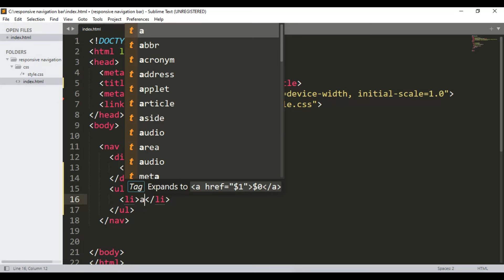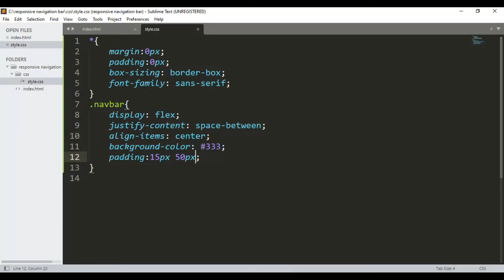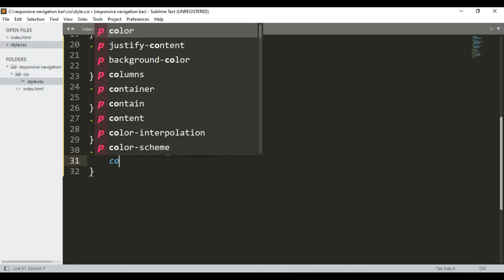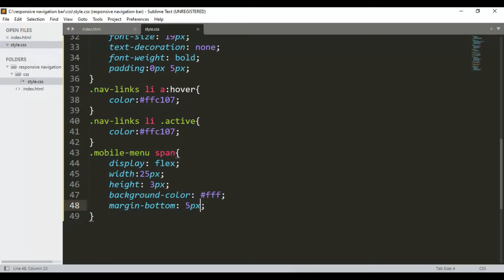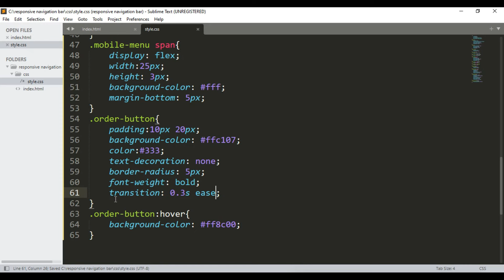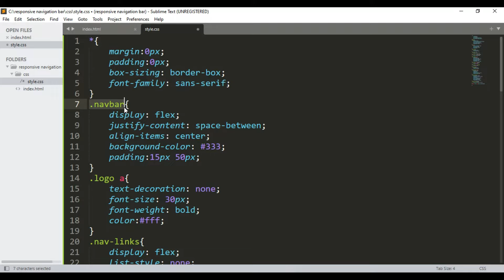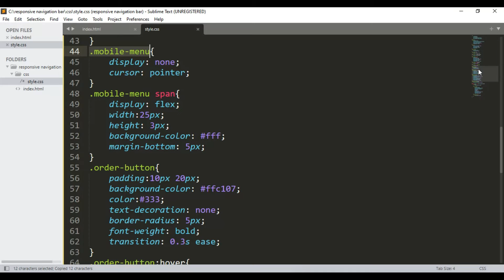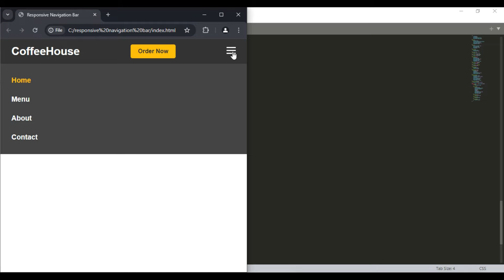How To Make A Responsive Navbar Using HTML CSS And JavaScript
Responsive Navbar In HTML CSS And JavaScript
In this video tutorial, you'll learn how to create a fully responsive navigation bar using HTML, CSS, and JavaScript. Perfect for both beginners and experienced developers looking to enhance their web design skills.

Your Will Learn:
Structuring a navbar with HTML
Styling the navbar with CSS
Adding responsiveness with media queries
Enhancing functionality with JavaScript

Step-by-step web design tutorial
Modern web development
Frontend development
Responsive web design tutorial
Learn HTML CSS JavaScript